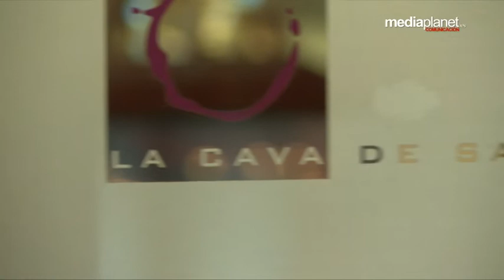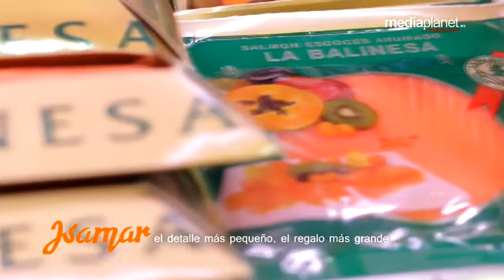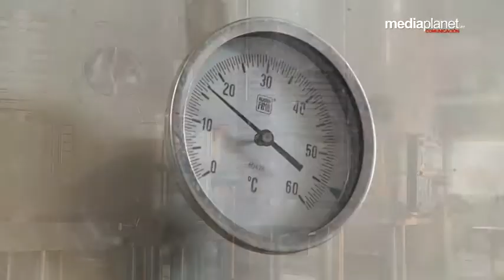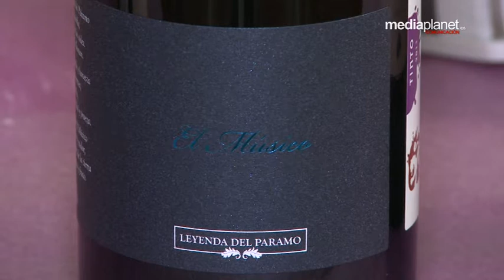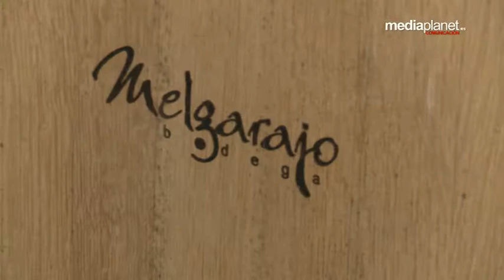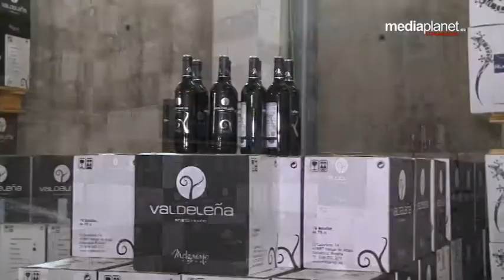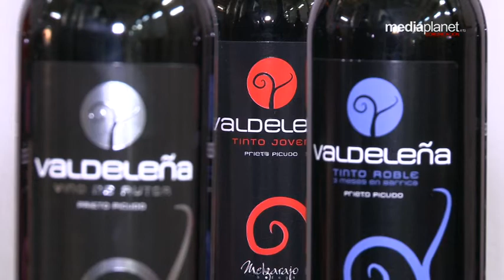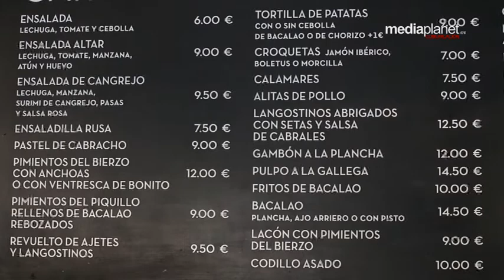EL GUSTO ES NUESTRO programa 20 BODEGAS MELGAREJO Y LEYENDA DEL PARAMO